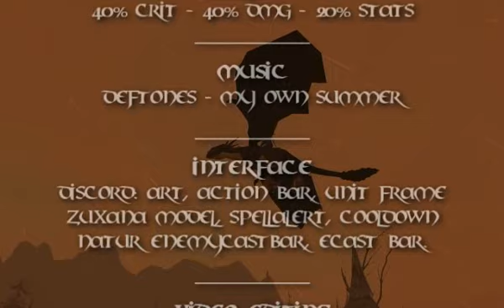BadRasta - Fire Power #4